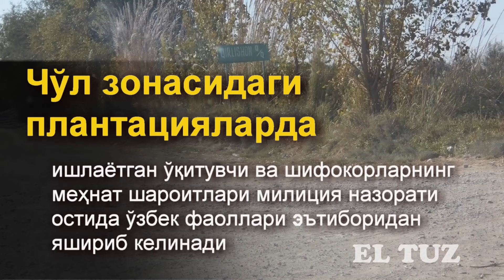Урлаева ва Эшонқулова милиция томонидан ушланди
"Қўрқмаслар" гуруҳи фаоли Малоҳат Эшонқулова интервьюси